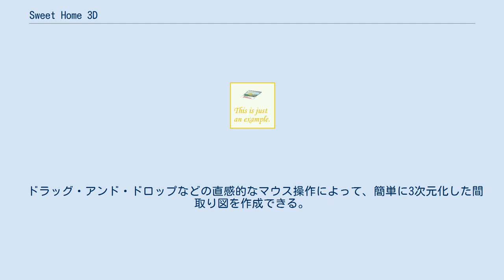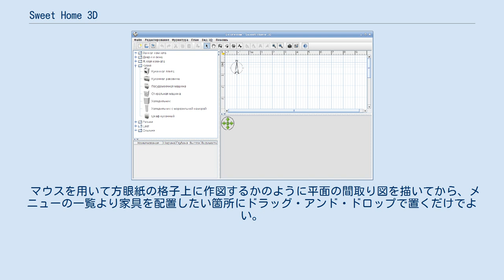Sweet Home 3D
Sweet Home 3Dは、インテリアデザイン（家具の配置設計）のアプリケーションソフトウェアである。
 平面の間取り図および家具配置の構想を支援し、3次元コンピュータグラフィックスによって立体的にシミュレーションした仮想現実空間上にて事前確認を可能とする。
 ドラッグ・アンド・ドロップなどの直感的なマウス操作によって、簡単に3次元化した間取り図を作成できる。
作成した間取り図上には、さまざまな家具を自由に配置でき、さらに3次元空間の仮想室内を恰も自分の目線で歩き回れるシーングラフの機能が特長的である。
 配置できる家具は、キッチン、寝室、リビング、バスルームなど部屋の用途毎カテゴリーに分類されている。
そして、ベッドや机、テレビ受像機といった一般的な家具に加え、ドアや窓といった建具、さらには暖房器具やブラインド等の特殊な器具もライブラリに用意されている。
家具の位置関係だけでなく、壁紙や塗装等テクスチャーの色調をシミュレーションすることも可能である。
 マウスを用いて方眼紙の格子上に作図するかのように平面の間取り図を描いてから、メニューの一覧より家具を配置したい箇所にドラッグ・アンド・ドロップで置くだけでよい。
すると３次元空間の俯瞰視点がプレビュー表示される。
配置の終わった平面の間取り図上に人の目線を配置しドラッグすると仮想空間の部屋を歩くシーングラフのアニメーションが表示される。